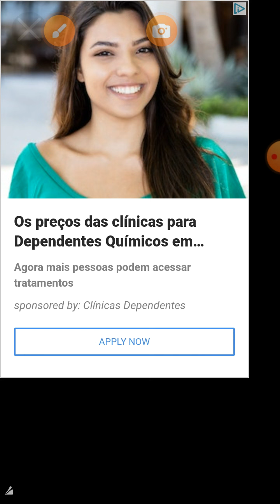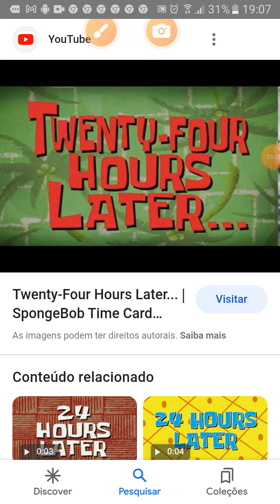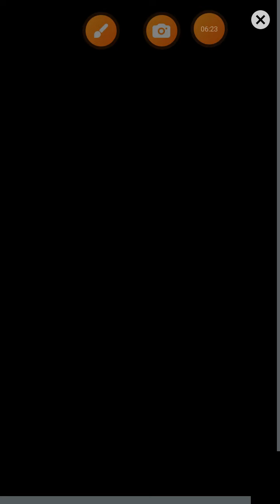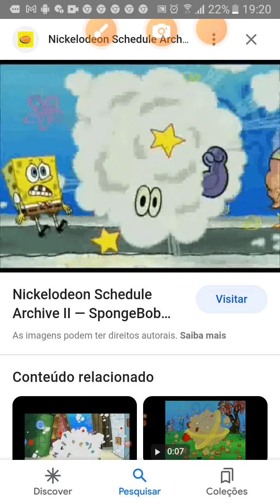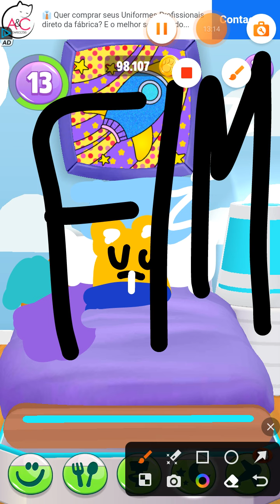o squake fez xixi na cama